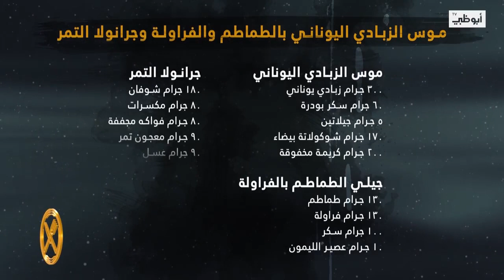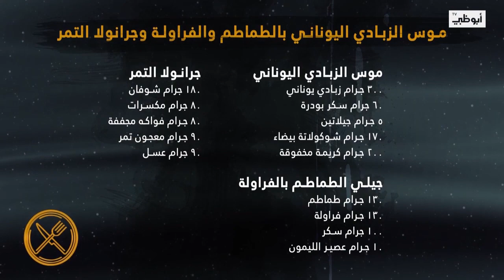موس الزبادي اليوناني بالطماطم والفراولة وجرانولا التمر في